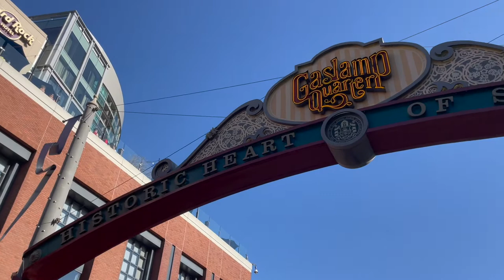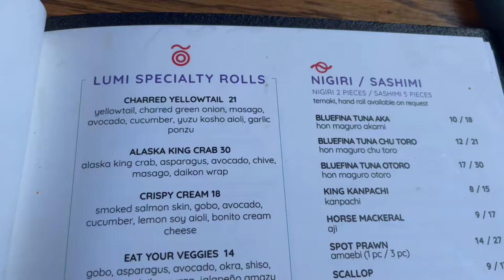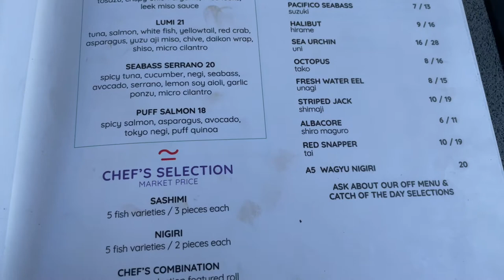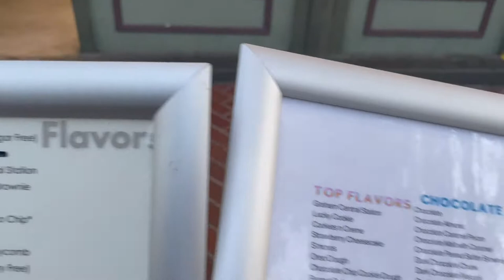VLOG | LUMI ROOFTOP | CALI CREAM | BROTHER'S BDAY!